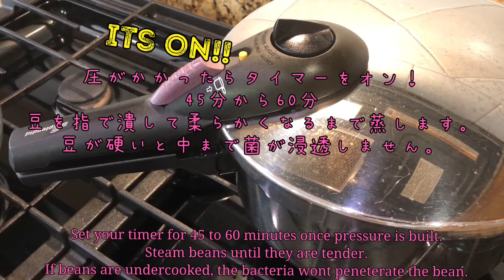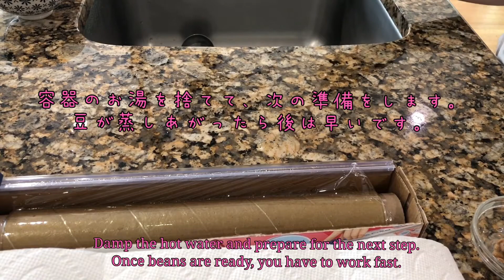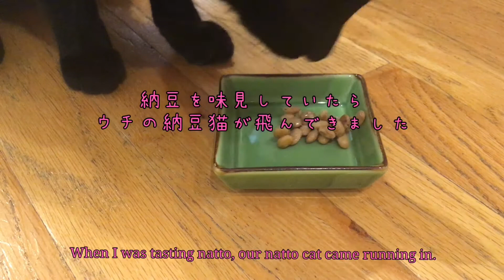Homemade Natto (Fermented Soybeans) 納豆 自家製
アメリカ在住です。
日本の食料品店で納豆は買えるけど、住んでいる所では冷凍しか手に入らないし、毎日食べようと思うと結構高くつきます。
納豆を思いっきり食べたいと思ったら、自分で作るしかない！
今回、最初凄かったアンモニア臭は2、3日で落ち着きました。
皆さんお試しあれ！

納豆素　高橋祐蔵研究所
Natto Starter Spores from Yuzo Takahashi Laboratory Co.
Okame Natto
OXO silicon steamer